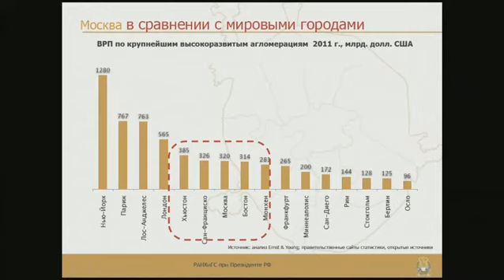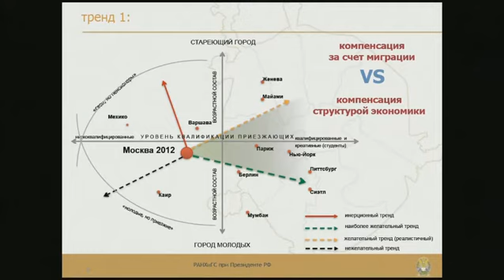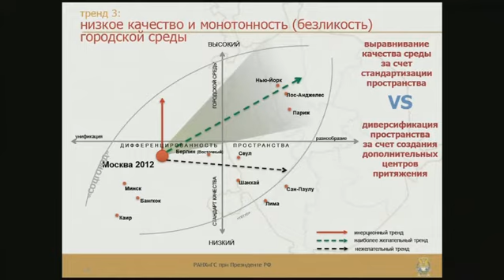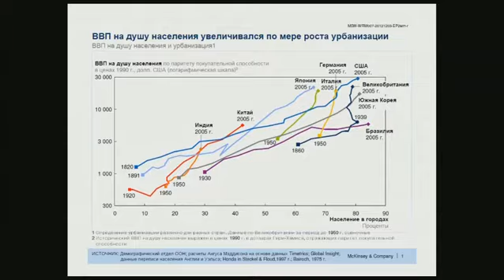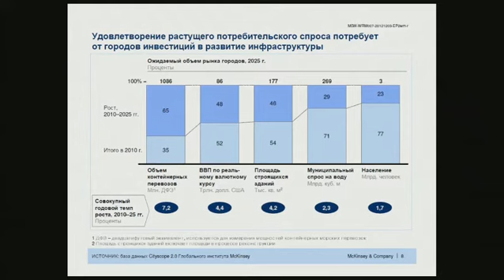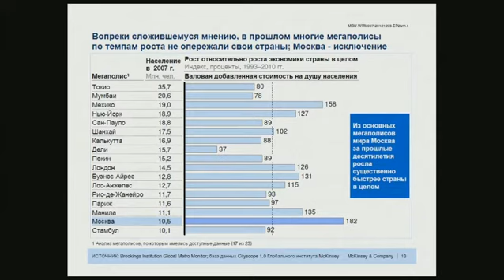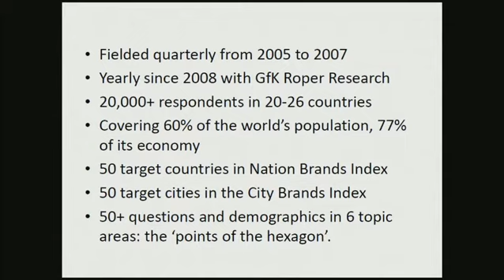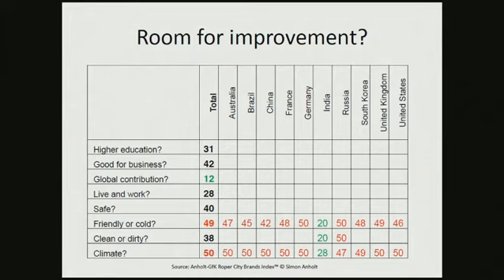MUF. 1st day. Forum Opening. The Individual's Place in the City and the Global Economy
Simon Anholt (United Kingdom)
Richard M. Daley (USA)
Moderator: Yermolay Solzhenitsyn (Managing Director of the Moscow Office of McKinsey & Company in Russia, Russia)
Herman Gref (Chairman of the management Board & CEO of Sberbank, Representative of General Partner, Russia)
John Howkins (Associate of BOP Consulting, Great Britain)
Kseniya Yudaeva* (Chief of the Presidential Experts' Directorate, Russia)
Sergey Sobyanin (Moscow City Mayor, Russia)
Vladimir Mau (Rector of the Russian Presidential Academy of National Economy and Public Administration, Russia)

The modern metropolis is the fulcrum of the global economy, with its international financial, transportation, and communication infrastructure, as well as its labour markets, services, and knowledge. Nevertheless, a large share of the city's economy, not to mention its social sphere, is not directly connected to the global system. Moscow is no exception. What advantages and complications does the globalised city create for its inhabitants? How can the strengths be developed and the shortcomings neutralised? How can the benefits of the global city be harnessed for the good of local communities? What place should Moscow have among the world's most important cities, and what are its competitive advantages? In which areas should Moscow strive to be a global city, and in which should it remain localised?